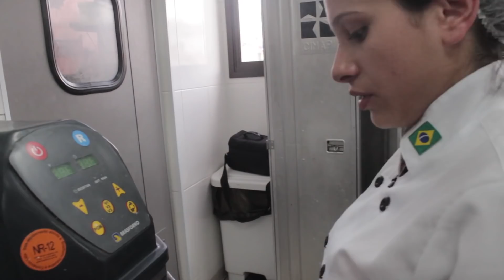Bolo de chocolate fácil e rápido - Feito pela Gravidinha Jeane | Ewerton Santana - Olho de Dono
Conheça a Escola de Panificação e Confeitaria Ewerton Santana

falacomigo pessoal !
Hoje só para mostrar que Gravidez é Saúde, ela - Jeane Silveira  Fez para nós uma Receita Especial de Bolo de Chocolate Incrível !
Veja essa Receita e me conte sua  opinião nos Comentários!
Ingredientes:
700g de Açúcar
300g Margarina
10 ovos
600g Farinha
100g Maizena
450ml Leite
50g  Cacau 100%
45 Fermento
1kg de Chocolate Nestle - Cobertura

Quer entender como os Empresarios Ricos Pensam?

Título do vídeo: Bolo de chocolate fácil e rápido - Feito pela Gravidinha Jeane